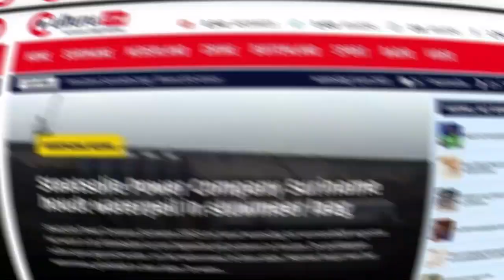Culturu.com lanceert Vaderdag campagne met Bucaman en Minister Bronto Somohardjo